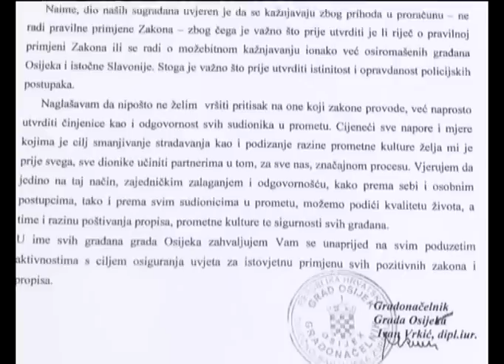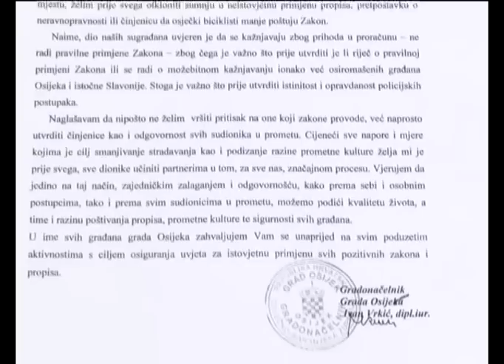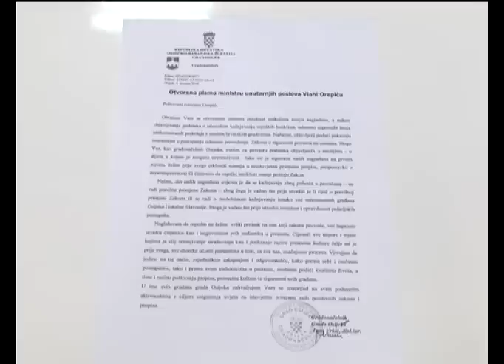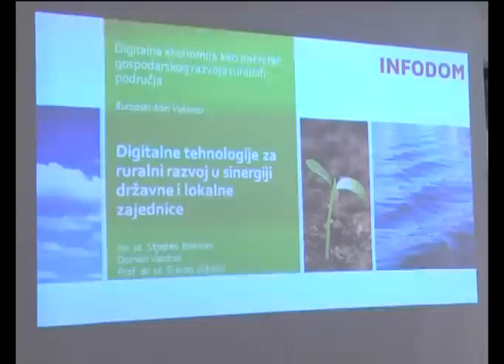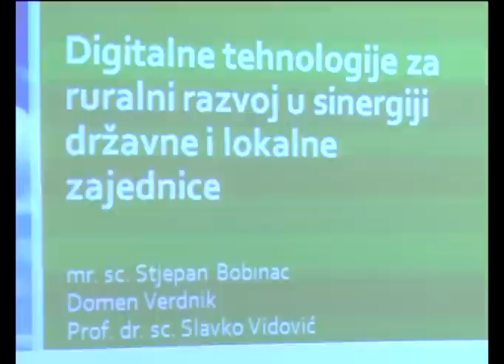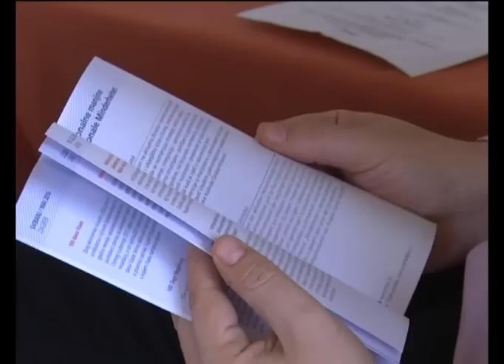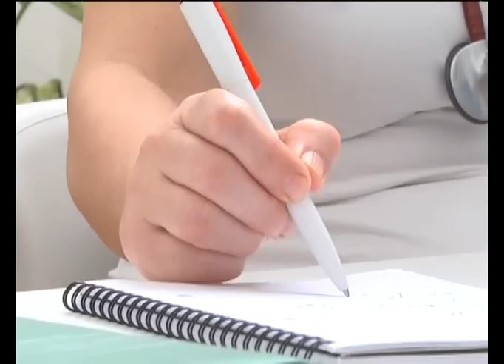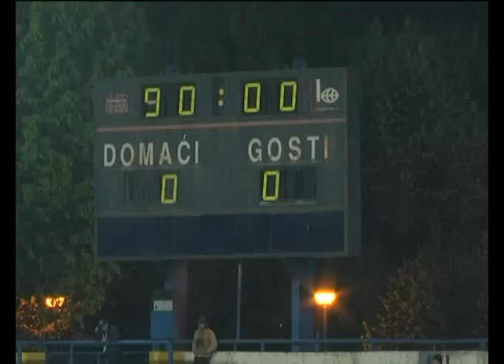DNEVNIK 09.04.2016. - Osječka televizija